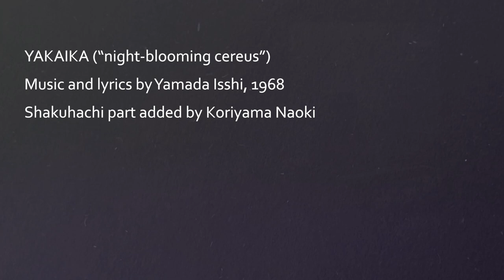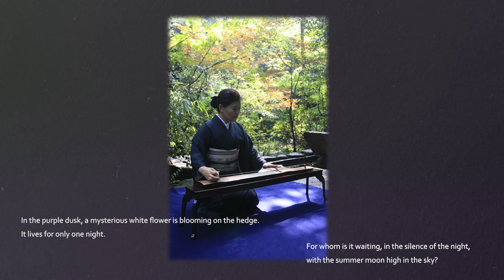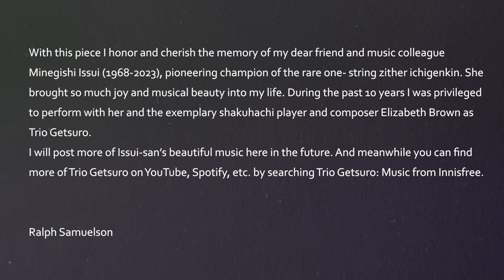Yamada Isshi: "YAKAIKA" — Minegishi Issui, Ichigenkin & Voice | Ralph Samuelson, Shakuhachi)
With this piece I honor and cherish the memory of my dear friend and music colleague Minegishi Issui (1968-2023), a pioneering champion of the rare one-string zither ichigenkin. She brought so much joy and musical beauty into my life. During the past 10 years I was privileged to perform with her and the exemplary shakuhachi player and composer Elizabeth Brown as Trio Getsuro.

I will post more of Issui-san’s beautiful music here in the future. And meanwhile you can find more of Trio Getsuro on YouTube, Spotify, etc. by searching Trio Getsuro: Music from Innisfree.

Ichigenkin (一絃琴) and Voice: Minegishi Issui
Shakuhachi (尺八): Ralph Samuelson
Music and lyrics by Yamada Isshi, 1968
Shakuhachi part added by Koriyama Naoki